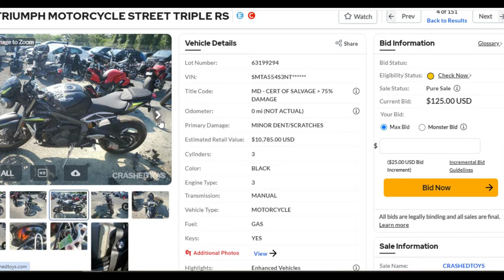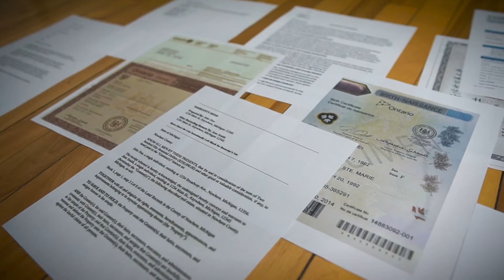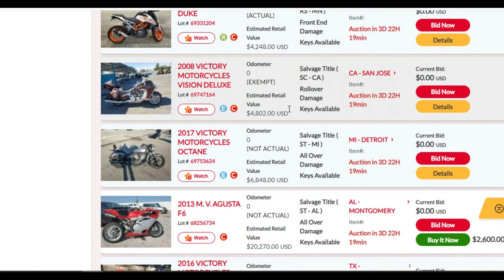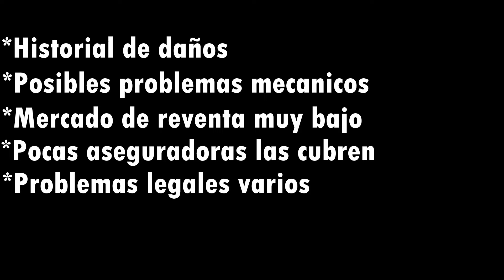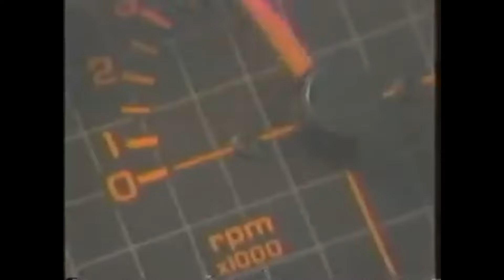MOTOS DE SEGUNDA MANO QUE NO TE RECOMIENDO COMPRAR